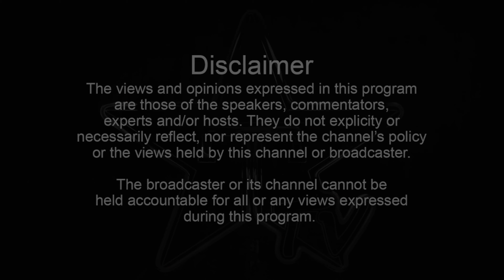DEAL WITH IT | Episode 4 ft. Bri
Deal With It, hosted by Haley & Aaryn, is a platform where entrepreneurs, creatives, & everyday people discuss dealing with life; the good, the bad, & the ugly.

Directed by: @40RBES

Weekly Episodes - Friday @ 7